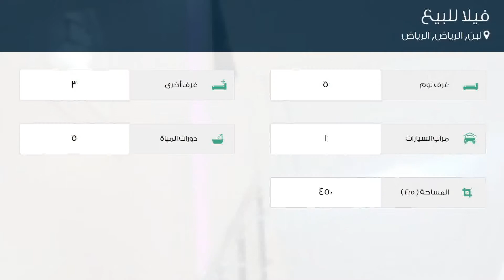فيلا للبيع في شارع الخفجي, حي لبن, مدينة الرياض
تفاصيل العرض:-

رقم: 3090297

ميزات:-

5 الغرف, 3 غرف أخرى, 5 عدد دورات المياه, 1 سعة مرآب السيارات, غرفة خادمة, غرفة سائق, سكني, تجاري, صالة